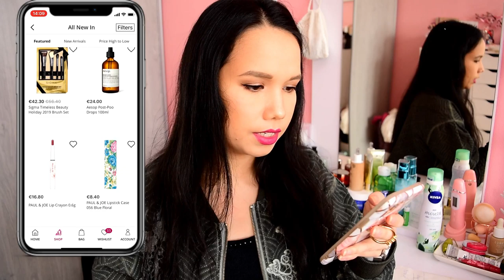Moje obľúbené e shopy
Ahojte, volám sa Alena a vítam Vás pri najnovšom videu kde Vám dám tipy na pár skvelých e-shopou z ktorých pravidelne nakupujem.

and